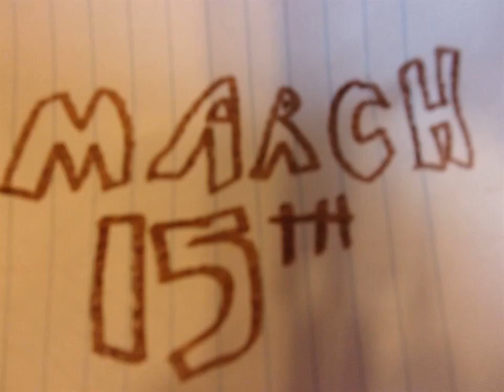Lego Portal trailer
I am So exited to release this movie. it will have LOTS of speacal effects.